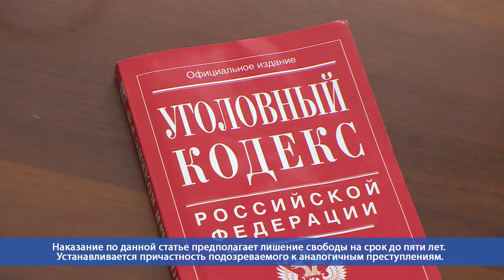Десна-ТВ: Доверчивые десногорцы стали жертвами мошенника из Новосибирской области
В конце 2019 в дежурную часть отдела МВД по Десногорску поступило несколько заявлений от местных жителей. Все они заявили о мошеннике, который обманным путем пытался присвоить себе их денежные средства.